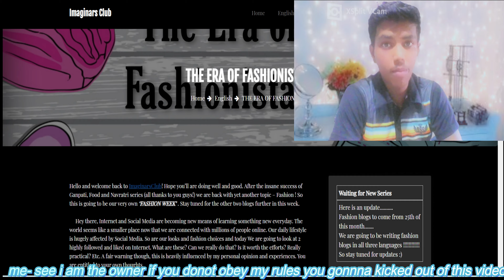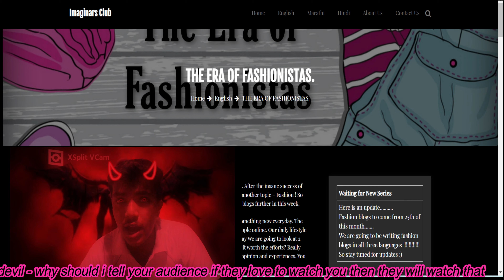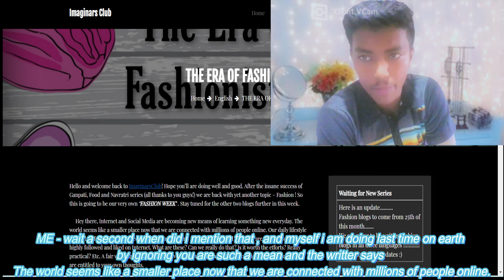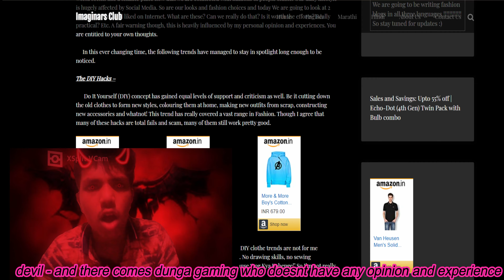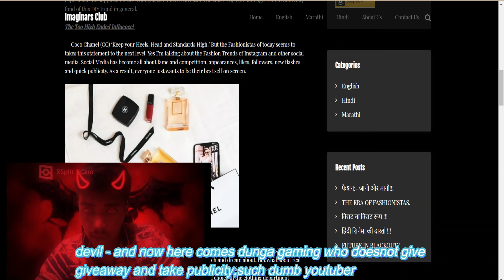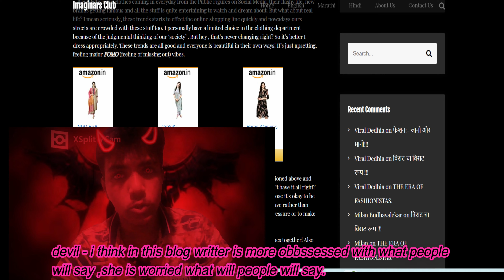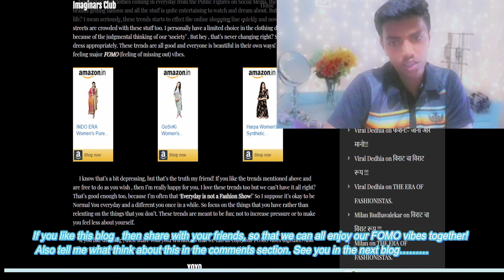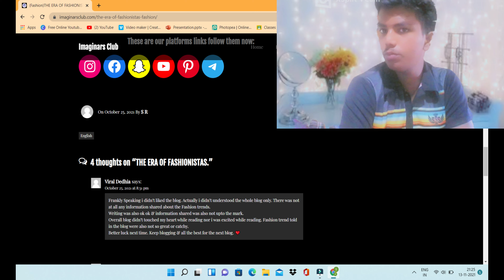(THE FASHION OF ERA) DEVIL VS ME NOT A RIVAL, BUT A BATLLE .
I VISITED THE WEBSITE .
THE WEBSITE WAS FUN AND WAS MELTING MY HEARTS BY WORDS
YOU SHOULD ALSO EXPERIENCE IT .
THE WRITEERS ARE OP
THEY WRITE IN SUCH A WAY THAT WE CAN RELATE IT WITH OUR LIFE
SO I AM TELLING YOU JUST VISIT IT MEN
VISITING IS FREE IT DOES NOT COST ANY CHARGES SO VISIT IT
THE BLOG ARE OP
AND YOU CAN HAVE FUN WITH IT
SO IF YOU THINK YOU ARE WAISTING TIME
JUST INVEST YOUR TIME ON THIS WEBSITE
I CAN ASSURE YOU WILL HAVE SMILE AND JOY WHILE READING THIS BLOG
THE WRITTERS ARE ON FIRE ,
GO BE THE PETROL FOR THEM .

ABOUT - DUNGA GAMING IS A CHANNEL WHERE YOU CAN FIND STREAM AND VIDEO OF GAMES, EG. FREE FIRE, BGMI, MINECRAFT
IMAGINER CLUB
DUNGA GAMING